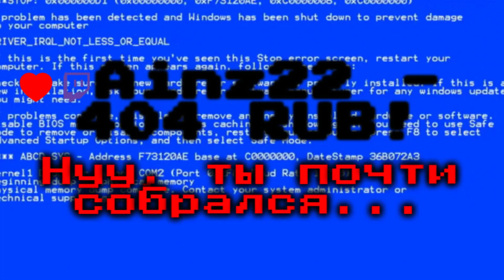ВОССТАНИЕ БЕЗМОЛВНОЙ • Slay the Spire 238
Если Вам понравилось видео, то не забудьте поставить "лайк"! Это большая помощь!

Slay the Spire - прохождение рогалика с карточной механикой и затягивающй динамикой! Enter the Gungeon плюс Хартстоун!

Об этой игре:

"В Slay the Spire мы смешали жанры ККИ и «рогалик» в попытке предоставить вам нашу лучшую одиночную карточную стратегию. Вам предстоит собрать уникальную колоду, встретить множество причудливых монстров, найти разнообразные могущественные реликвии и повергнуть Шпиль!"